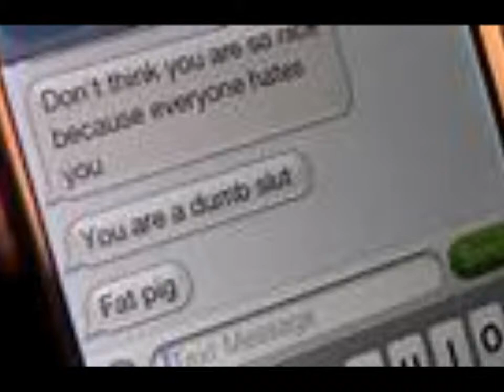Season 1 Episode 2 ღMy Horribly Great Never Ending Lifeღ -Original Wzw Show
What do 'you' think the result are!?